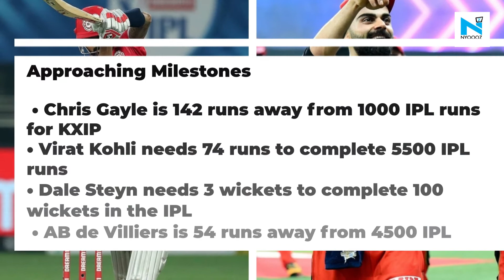IPL 2020: KXIP vs RCB playing 11, head to head, pitch report details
Kings XI Punjab (KXIP) will face off against Royal Challengers Bangalore (RCB) in the sixth match of the Indian Premier League (IPL) 2020 on Thursday at the Dubai International Stadium.